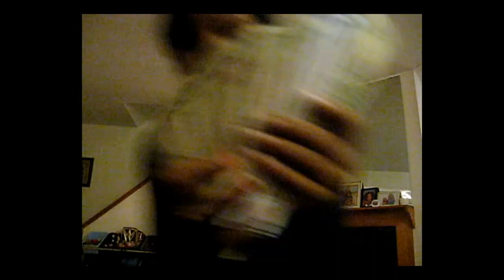if me and J'leon had a WWE titantron.